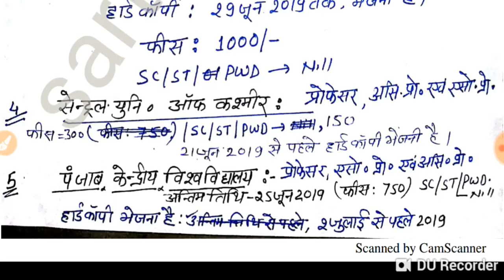Assistant Professor vacancies in Central University